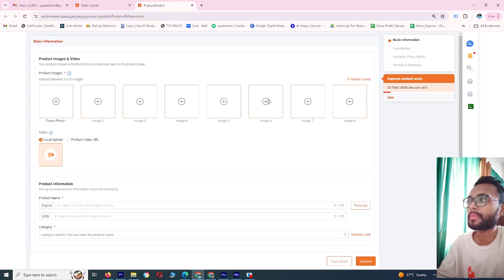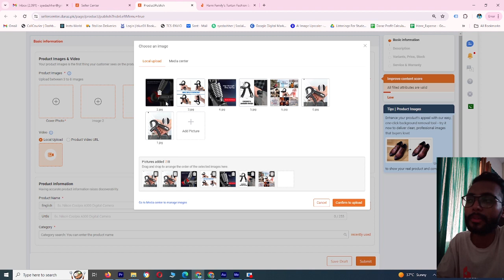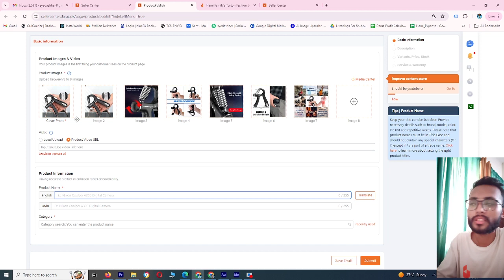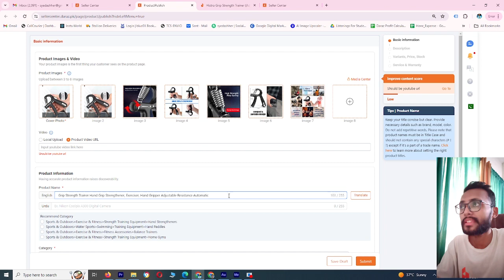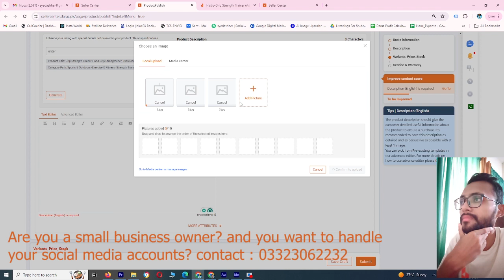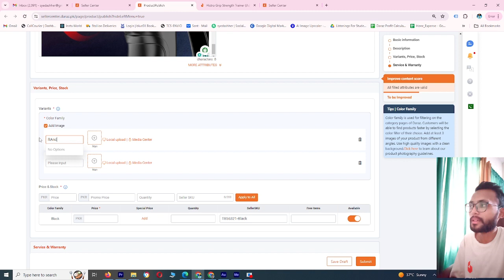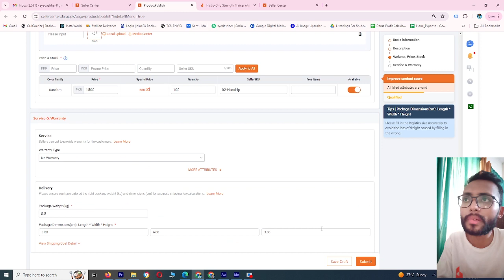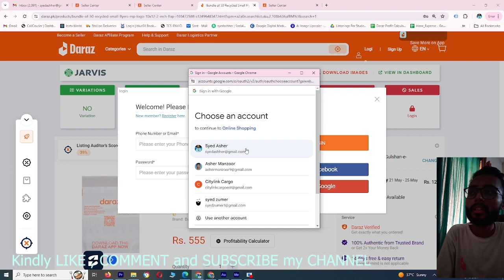How to do Product Listing | Lecture # 3 | Daraz Complete Course | 2024 | By Asher Manzoor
In this Lecture #3, we'll learn how to easily do Product Listing on DARAZ and order FLYERS on Daraz.pk

Additionally, this is the final video of account creation, after that we will move to product hunting.

Time-Stamps:-
00:00 | LAST VIDEO WE WILL LEARN HOW TO CREATE DARAZ SELLER CENTER ACCOUNT
00:15 | NOW SEE HOW TO UPLOAD PRODUCT ON DARAZ (PRODUCT LISTING)
10:42 | HOW TO ORDER "FLYERS" ON DARAZ
12:18 | PLEASE "LIKE" "COMMENTS" AND "SHARE"